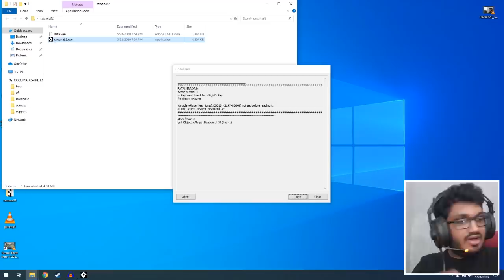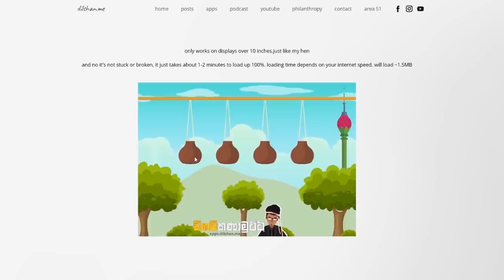රාවනා - The Resurrection | 🇱🇰 PC Game